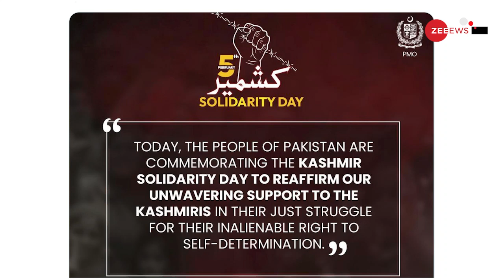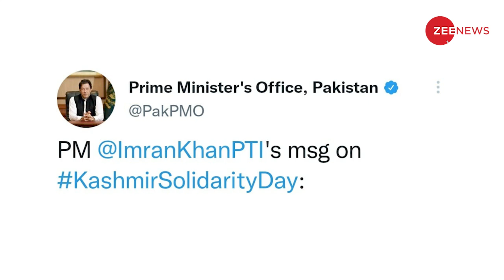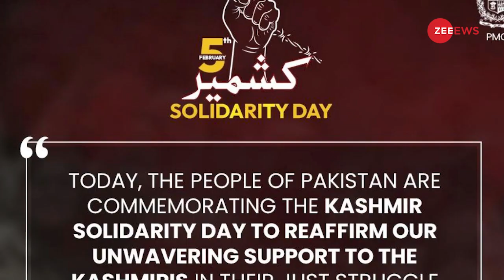चीन में थे इमरान, हाथ से गया PoK, पाकिस्तान में हड़कंप !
इमरान खान जिस वक़्त चीन में कश्मीर के खिलाफ ज़हर उगल रहे थे ठीक उसी वक़्त PoK के लोगों ने वो कर दिया जिससे पाकिस्तान में भूचाल आ गया है.. इस वीडियो में जानिए कि कैसे पाकिस्तान के प्रोपेगंडा की हवा कश्मीर और PoK के लोगों ने निकाल दी..